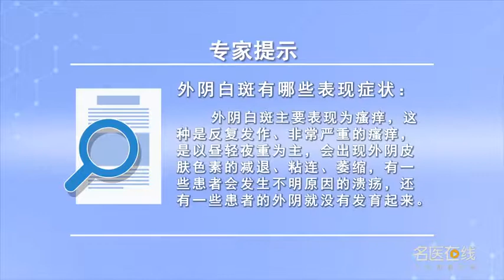外阴白斑有哪些表现症状 王瑞霞 山西省中医院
外阴白斑主要表现：1、反复发作的瘙痒而且是非常严重的搔痒，是以昼轻夜重为主；2、外阴皮肤色素的减退，粘连萎缩，然后患者就高度警惕是发生这个疾病了，做了皮肤组织检查，有很多患者就是确诊为外阴营养不良；3、不明原因的发生溃疡，溃疡周围取活组织，发现是诊断疾病；4、外阴没有发育起来，其实在外阴发育的过程中，可能就发生了疾病，发生了外阴皮肤的萎缩粘连。

What are the symptoms of vulvar leukoplakia
The main manifestations of vulva leukoplakia are: 1. Repeated itching and very serious itching, Light in day and heavy in night; 2. The decrease of skin pigment in vulva, Adhesion atrophy, Then the patient is very alert to the disease, I had a skin test, Many patients are diagnosed with vulvar dystrophy; 3. Ulcers of unknown origin, The living tissue around the ulcer was taken, Discovery is the diagnosis of disease; 4. The vulva did not develop, In fact, during the development of vulva, There may be a disease, There was atrophy and adhesion of vulva skin.